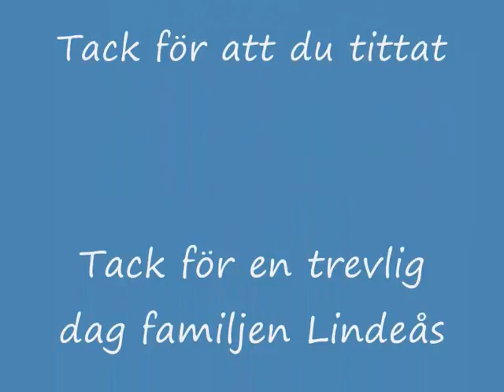Hyper träffar Hudson.wmv